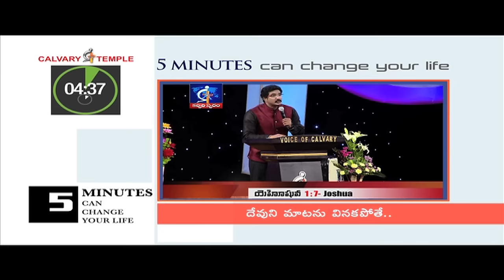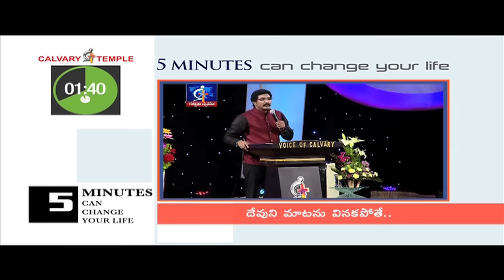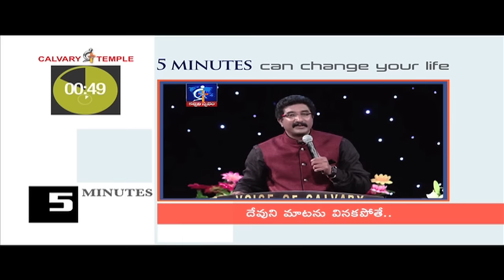If you dont listen to GOD